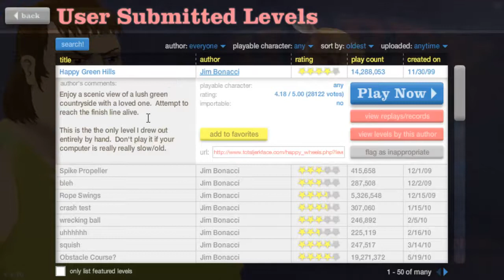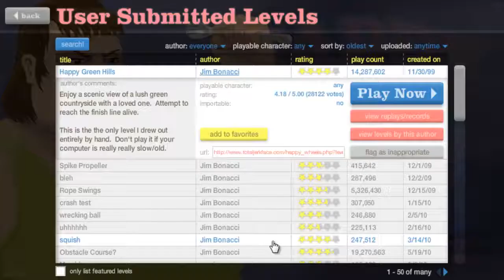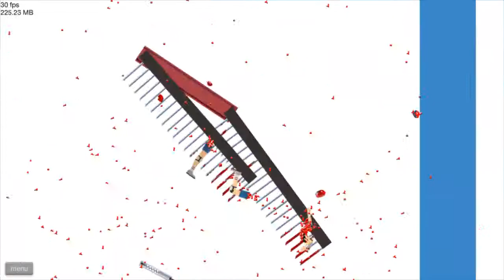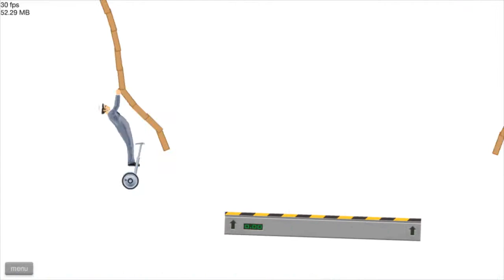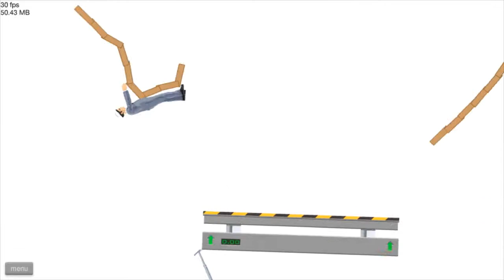Happy Wheels - Deel 40 - Word verstoord?!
Geef een "Like" dat helpt ons enorm!

Wil je een eigen MegaMinecraftMasters T-shirt?
Ga dan naar deze link!